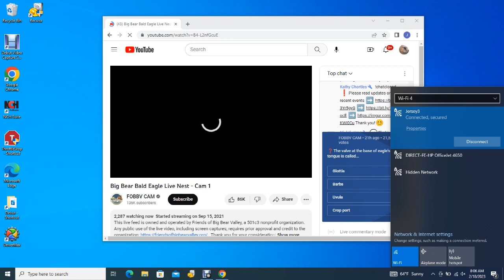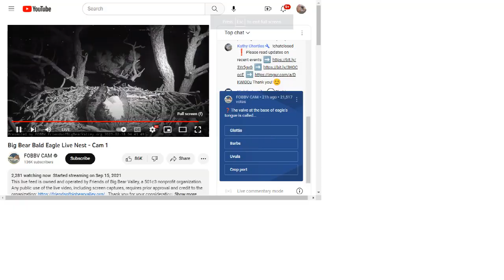Big Bear Bald Eagles 02/18/2023 08:05